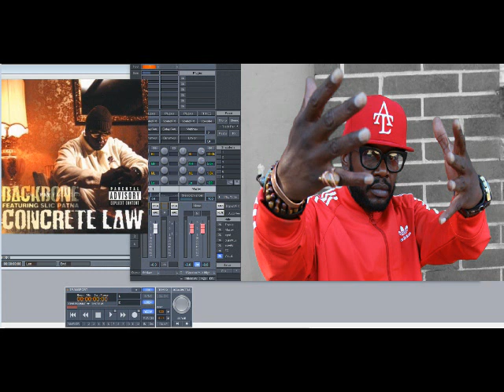Backbone – 5 Duce 4 Tre (Slowed Down)